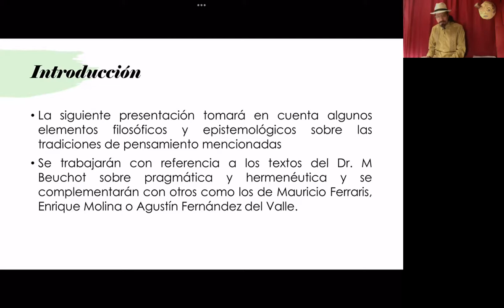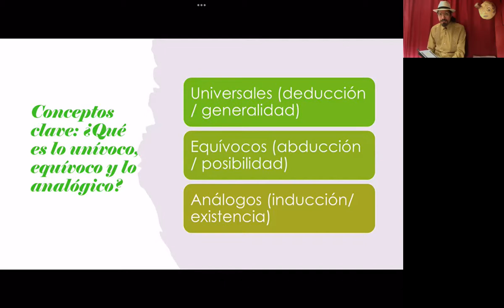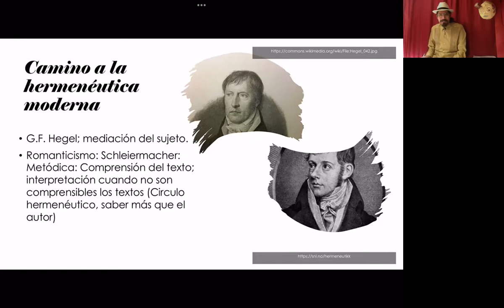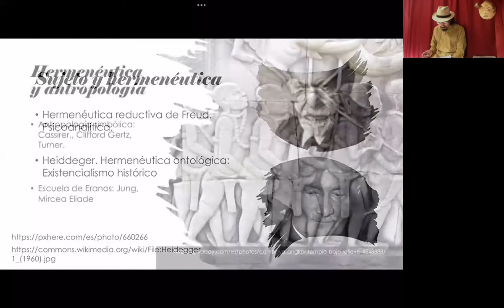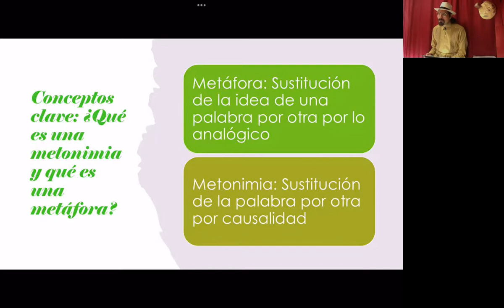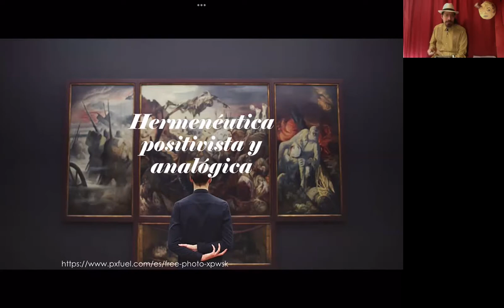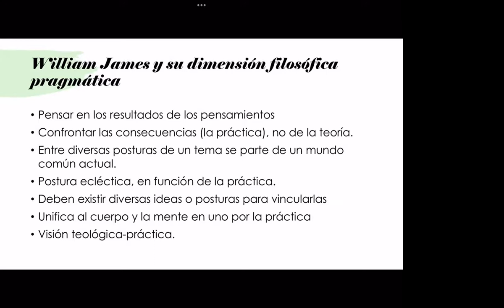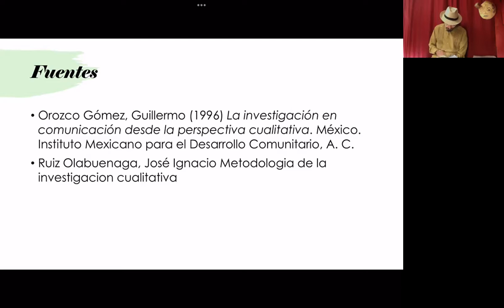Lenguaje, cultura y poder. SUA 2022-1 Sesión 05 21-10-23 Hermenéutica y pragmática